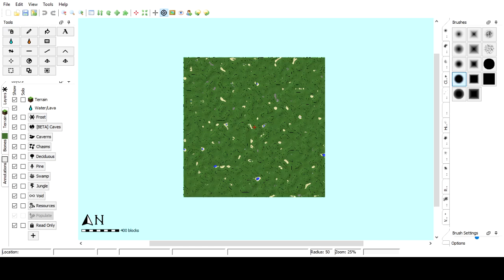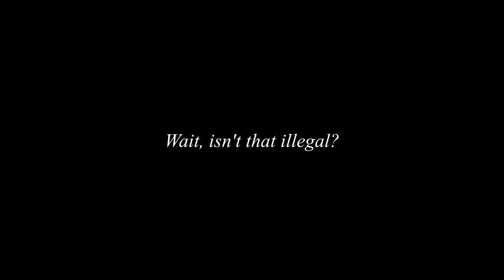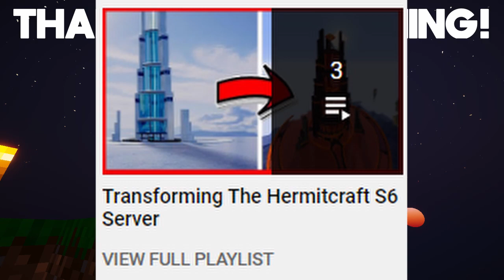I Spent 100 Days On A Deserted Island In Minecraft... Here's What Happened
In this video I spent 100 days on a DESERTED ISLAND in MINECRAFT!

Music Info: Thoughtful Cinematic by RomanSenykMusic.

• (C) Copyright Notice: This is FREE (Royalty Free Music) that has been publicly released by 'Chill Out Records - No Copyright Music' (Chill Out Records LLC) for use by content creators in their own YouTube Instagram TikTok videos etc..